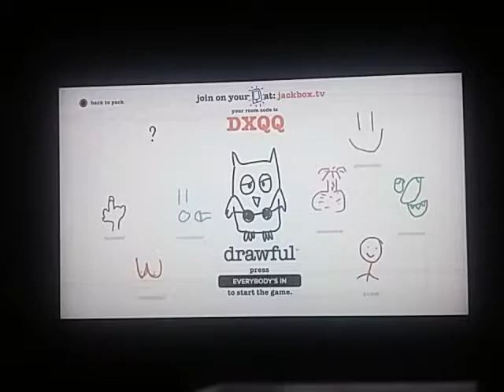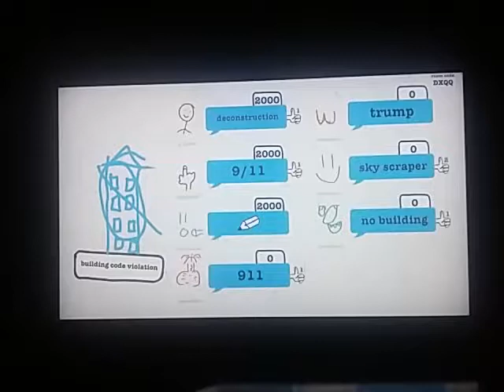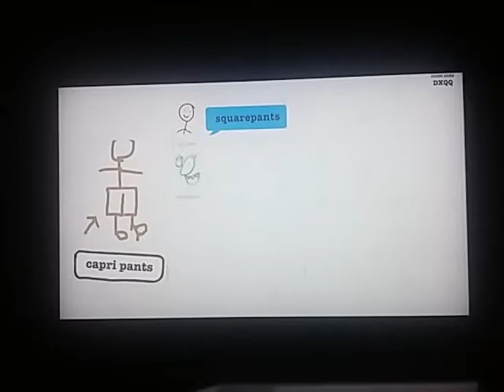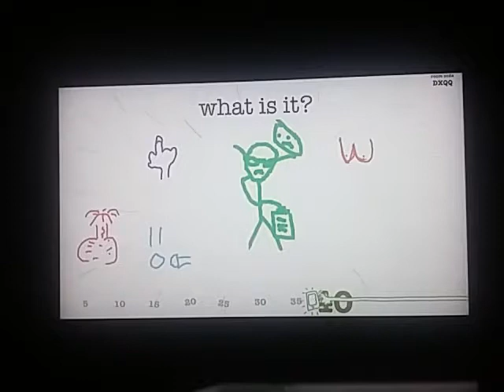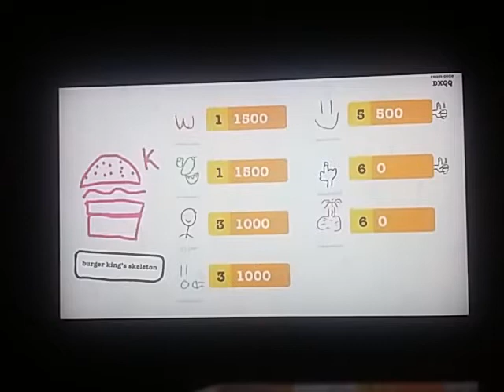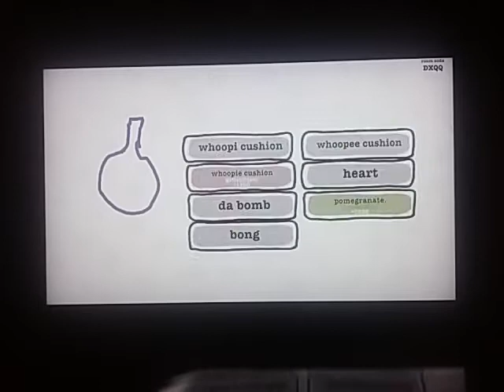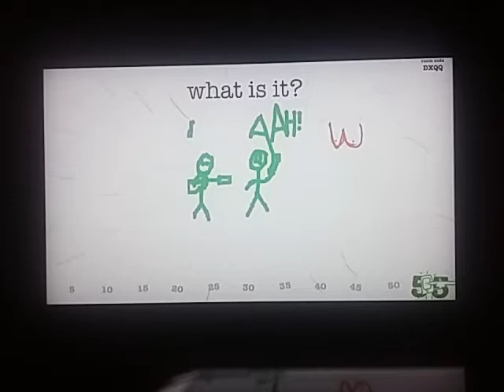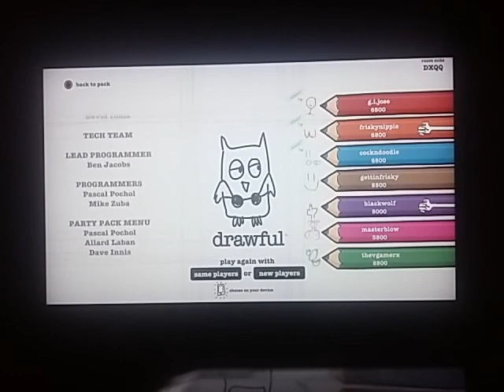Drawful game 1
Notes:
1. I apologize for the answers at 3:27
2. Turn down the volume at 25:48

Either way, enjoy our terrible drawings.